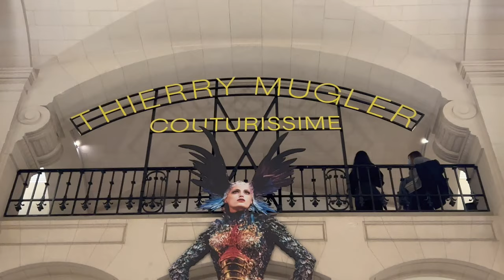THIERRY MUGLER COUTURISSIME / MUSEUM OF DECORATIVE ARTS OF PARIS / HAUTE COUTURE FASHION EXHIBITION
The Museum of Decorative Arts in Paris is hosting an exceptional exhibition called “Thierry Mugler - Couturissime” until April 24, 2022. It is through the multiple costumes, photographs and accessories that the public will have the chance to discover the atypical career of this couturier whose work revolutionized the fashion world. Get ready to retrace the history of haute couture.
The essential figure of Thierry Mugler is honored this autonomous in Paris. The Museum of Decorative Arts is hosting the exhibition "Thierry Mugler - couturissime", designed by the Montreal Museum of Fine Arts. This event is an opportunity to discover or rediscover the work of the creator from 1973 to the present day. Between heightened creativity and artistic revolution, the history of haute couture will no longer be a mystery to you!
Fashion, seen differently!
The exhibition at the Museum of Decorative Arts in Paris recounts the life of the couturier in an original way. Following a thematic route, the museum works to discover this universe through various digital performances and extraordinary installations. Like the incredible staging of the couturier during his fashion shows, the scenography of the exhibition is spread over two levels and unfolds a fantastic futuristic route. The scenography actually adapts to the incredible effervescence of the couturier's life, revolutionizing the way in which haute couture could be staged. The visitor can thus be immersed in a real “parade show” where exuberant silhouettes and avant-garde costumes ensure the show.
Physical metamorphoses and other futuristic variations!
The first rooms of the exhibition retrace what constitutes one of the main visions of Thierry Mugler's creation: metamorphoses. Man is, according to him, like the animal, the most fascinating being in our environment. This analogy made by the couturier reflects a desire to stage the specificities of the animal world with regard to the movements and characters of man. The fantastic creations of Thierry Mugler thus divert the classic vision that we have of the dressed man, he rewrites fashion according to a new language and gives men and women the possibility of metamorphosing for a moment. If the transformation can be animal, Thierry Mugler does not hesitate to turn to other variations and aspirations, such as robotics or science fiction. The futuristic character of Mugler's work is a way of shaping fashion like a living creation in perpetual transformation. Beyond the famous “radiator belts” and “bumper bustiers”, a surreal language emerges where audacity becomes the watchword of creation. Boldness, moreover, was needed by Thierry Mugler who did not wish to confine himself only to the cogs of haute couture, his admiration for the olfactory universe led him to push his creativity further and to create in 1990 " Angel”, her first perfume.

From fashion to photography!
The exhibition retraces the couturier's desire to attack new territories, from couturier to scenographer, he also revealed himself as a photographer. From one discipline to another, Thierry Mugler's path has taken shape and revolutionized each of his approaches. Photography must be understood as another way of conceiving space and staging. If the importance of the model remains, space or even architecture become the heart of Thierry Mugler's creation.

Couturissime!
How not to be struck by the incredible modernity of the costumes and other accessories exhibited in the exhibition of the Museum of Decorative Arts. They are, in the eyes of the spectators, the result of a futuristic thought through which the couturier gave free rein to his imagination, in particular as in the emblematic clip "TooFunky" by Georges Michael, which the public will be able to discover during the exhibition, bringing together the most beautiful Mugler outfits. From each outfit emanates a creative emulation, a rhythmic inspiration dictated by excess. An excess of which we are not offended but well struck and dazzled. The exhibition reveals a sometimes overlooked facet of creation, namely the interest in staging, in the creation of a story and an atmosphere, in the vision of clothing as a tool for scenographic creation. This immersive exhibition reflects the original journey of a futuristic precursor and this imaginative fashion.
Thierry Mugler, then Manfred Thierry Mugler, born December 21, 1948 in Strasbourg and died January 23, 2022 in Vincennes, was a fashion designer and French fashion designer, designer of clothes and perfumes, as well as a director and photographer.